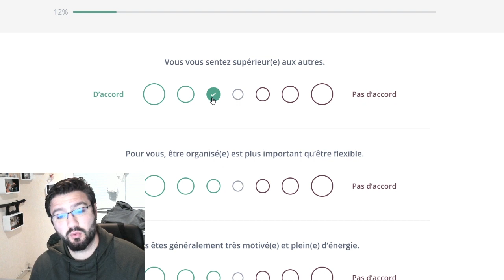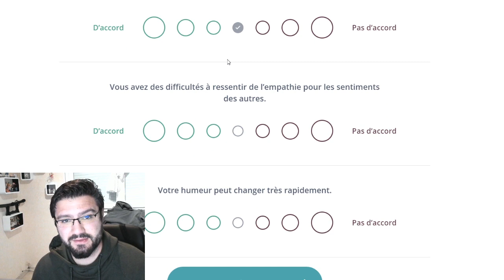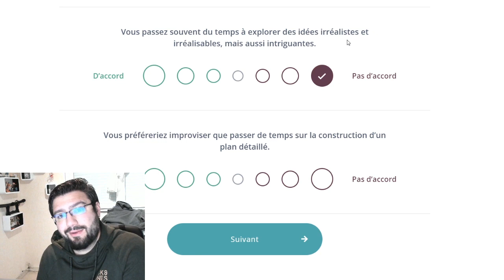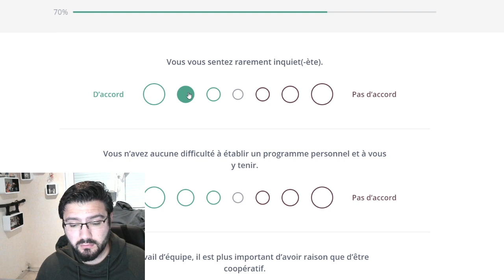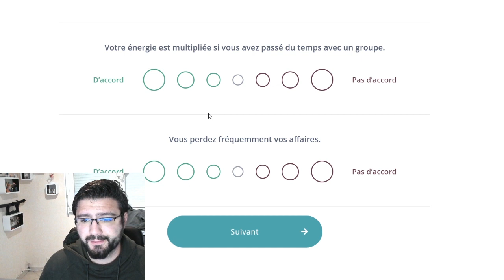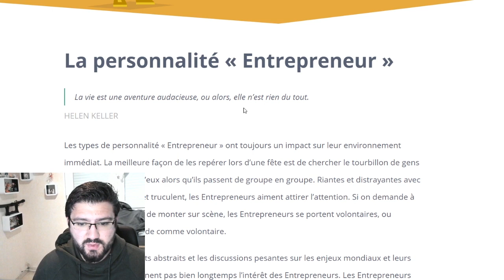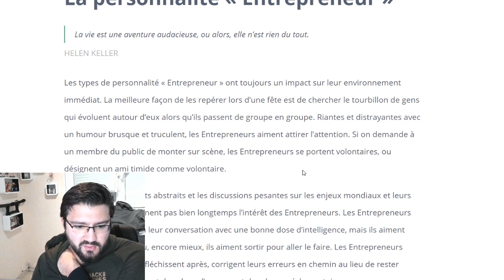SUIS JE COMME EINSTEIN ? ( Test 16 personnalités )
Qu'avez vous eu ?